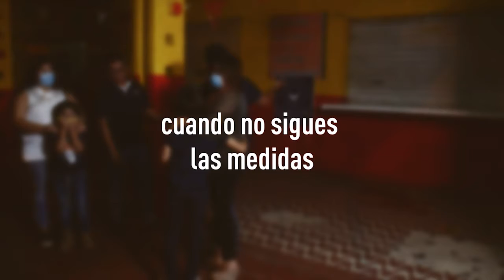ReaperturaSegura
Cientos de negocios y empleos se detienen cuando no sigues las medidas, continuemos trabajando UnidosComoUnoSolo para cuidar la salud y los empleos. Recuérdalo: cubrebocas, sana distancia y lavado de manos, siempre.